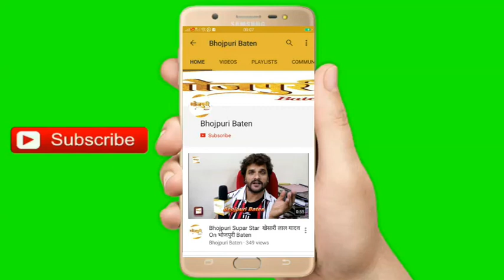Bhojpuri Film Prem Lagan On Location Shoot Interview Poonam Dubey